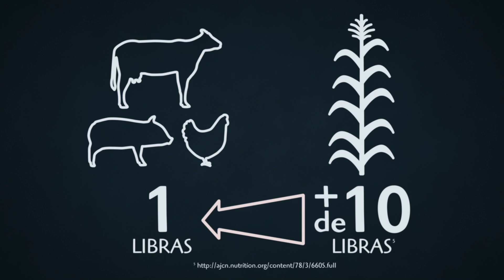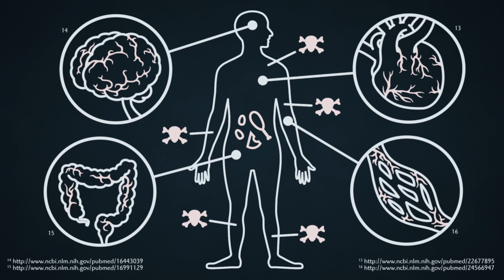La ética de la dieta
Desde el maltrato generalizado de los animales por parte de la industria de la carne y la devastación ambiental, hasta los inmensos beneficios para la salud de una dieta vegana, así como el ayudar a acabar con el hambre en el mundo y con las deplorables condiciones de trabajo en los mataderos, hay muchas razones por las cuales cada vez más personas están dejando la carne fuera de sus platos para siempre y adoptando una dieta vegana, saludable y humanitaria.